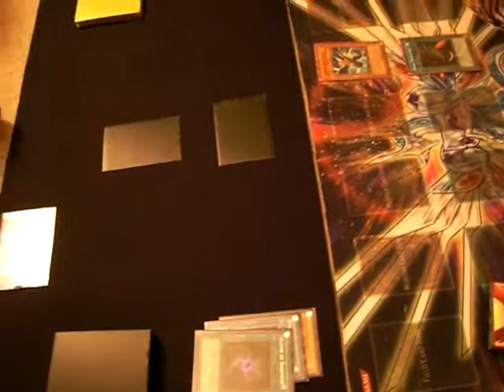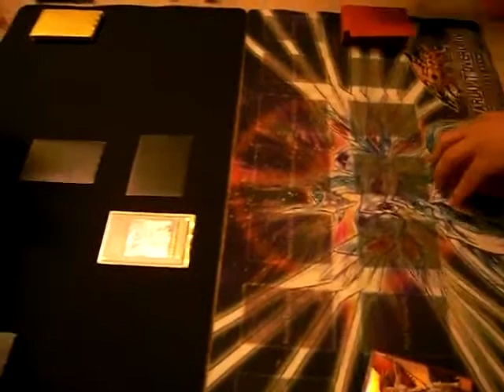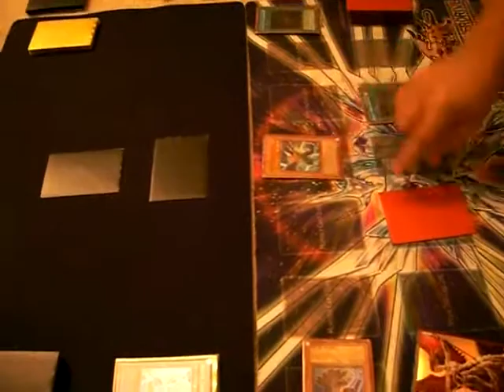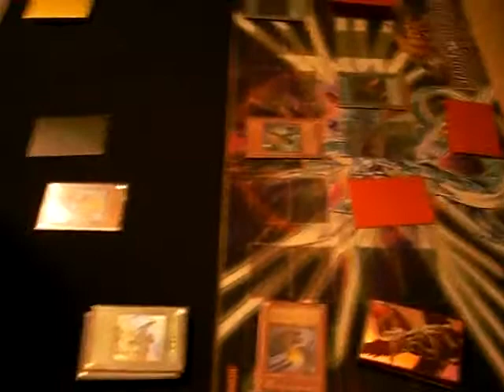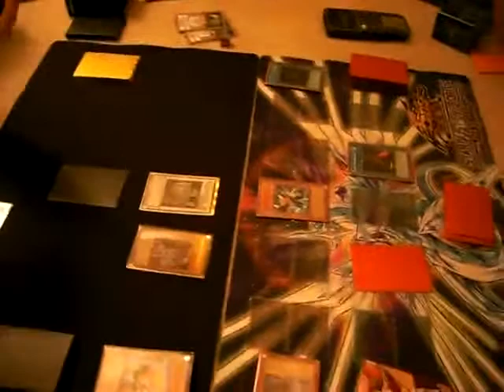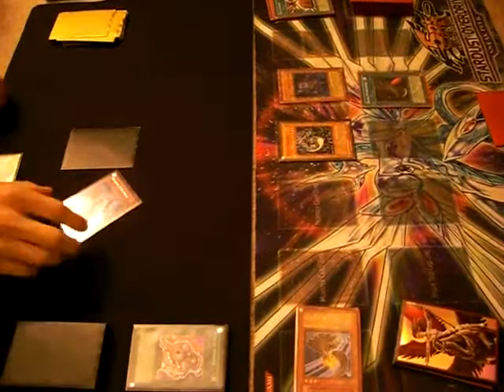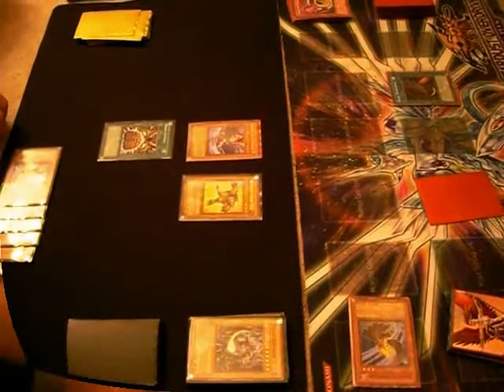Junk n Debris Vs. Blackwings:)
Heres a duel between Junk n Debris Vs Blackwings:) Its a fun duel between Bigboss and my baby.:) who would win?:) Comment Rate and Subscribe:) Pm me with requests and questions:) Sorry for me being out for a while, im try to be here more often for you guys:)